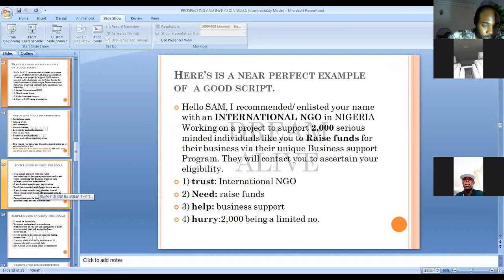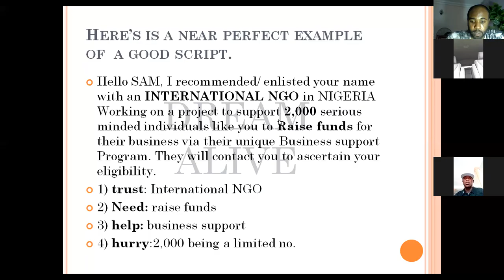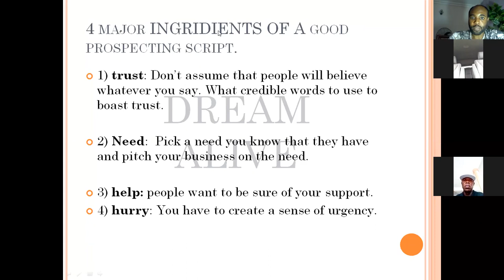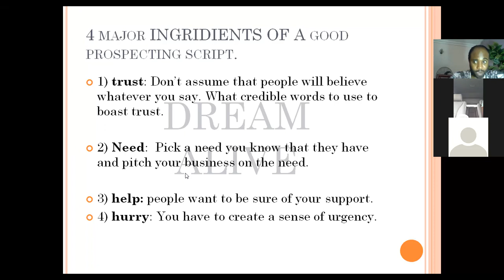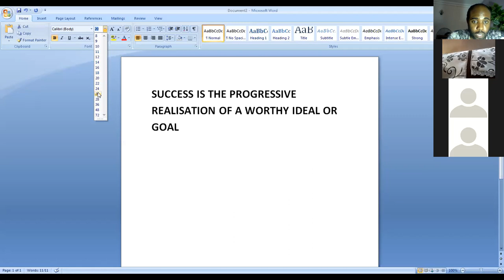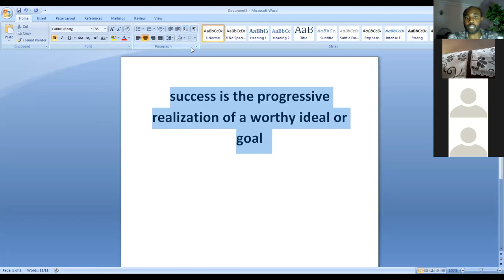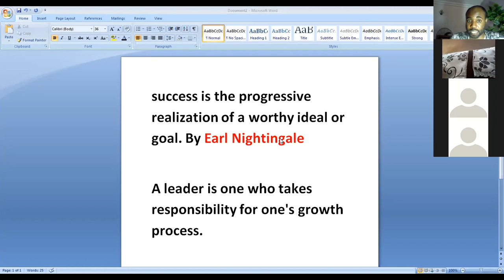Ingredients of a good prospecting Response and focusing on 90 days challenge